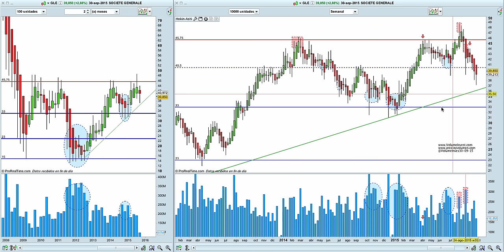Societe Generale. Engaño tras superar los máximos.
Lo que en un principio parecía intencionalidad en la rotura, al final quedó como un engaño. La posterior falta de demanda ha hecho que el precio siga bajando hasta la directriz alcista. La operativa en acciones, futuros y forex contiene un riesgo sustancial y no es para todos los inversores. Lee en el siguiente enlace la divulgación completa de riesgos: